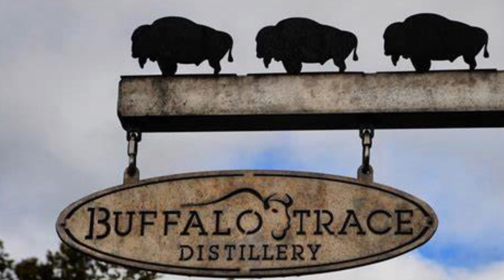Sazerac Rye | Whiskey Review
A review of the Sazerac Rye, a popular whiskey produced by Buffalo Trace. At 45%, it's a tasty and flavorful. The mashbill is 51% rye, 38% corn, and 11% malted barley and it's works equally well as a sipper and a mixer, especially in the famed New Orleans Sazerac cocktail.